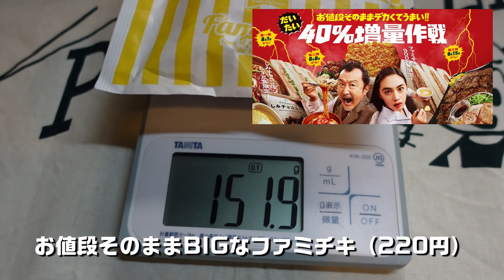【暮らし 料理】包み紙は折ってつくる ファミチキバーガー🍔 2023 Summer🎉Vlog ファミリーマート４０％増量作戦 Chicken Burger Hamburguesa de pollo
コミュニティに「ほぼ日報」あれこれ書いています  😺
ファミリーマートのファミチキ（220円）ファミチキバンズ（タルタルソース）（88円）でファミチキバーガーつくります🍔
包み紙はクッキングペーパーを用意し折り紙でつくるのが楽しい
鶴を折る途中でなんとなく袋の完成形が分かります
‹材料› 一人前
ファミチキ　　                   　　　　　　　　　　　  1つ
ファミチキバンズ（タルタルソース） 　    　   　　 1つ
ミニトマト　　　　　　　　　　　　　　　　        適宜
クッキングペーパー                                                        １枚
・包み紙の折り方（参考）キャンプクエスト 子どもと一緒に楽しく作れる本格派ハンバーガーと便利なバーガー袋の作り方

関連情報は概要欄にリンクを貼ります　No.00168   2k

・ファミチキバンズ（タルタルソース）　ファミマ公式